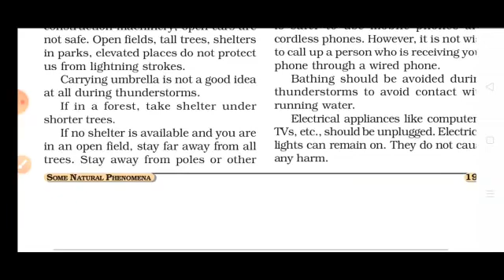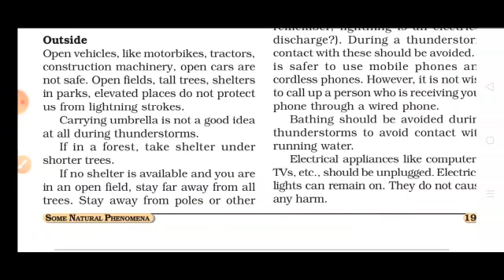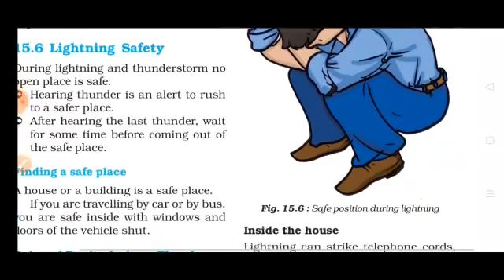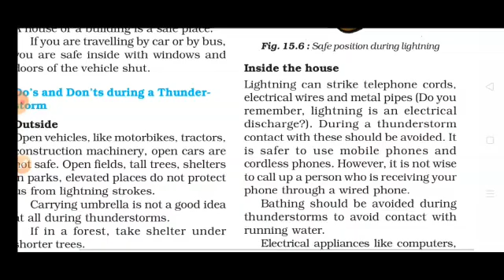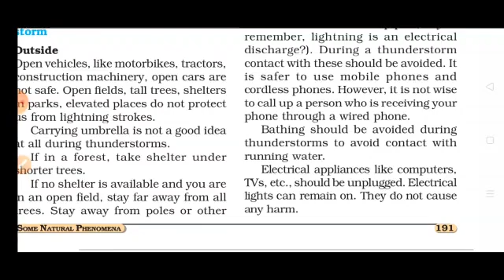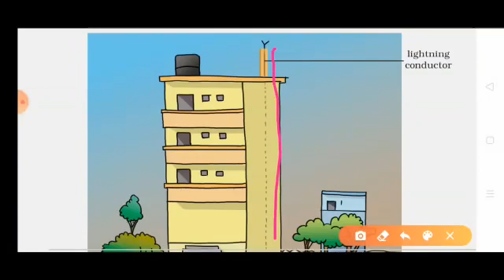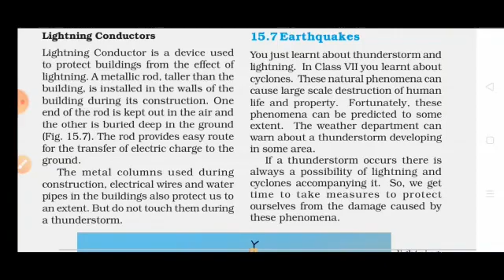Class 8 th ll Chapter-15 Some Natural Phenomena ll Topic Do and Do not is during a thunderstorm ll